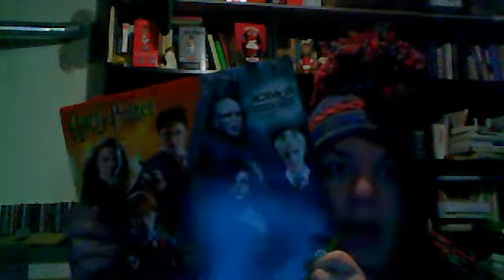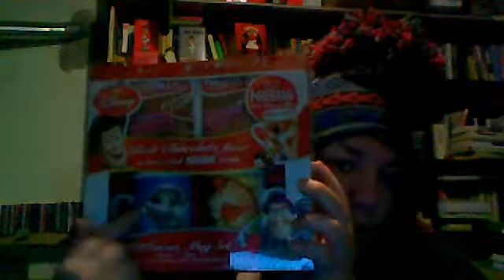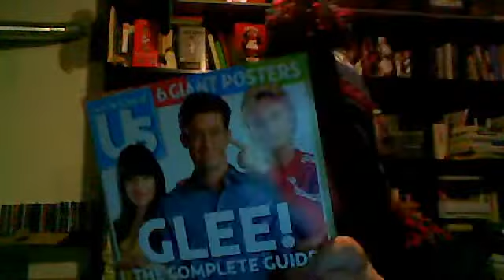It's Friday and New Year's Eve!!!!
Me babbling about Christmas gifts and New Year's Eve